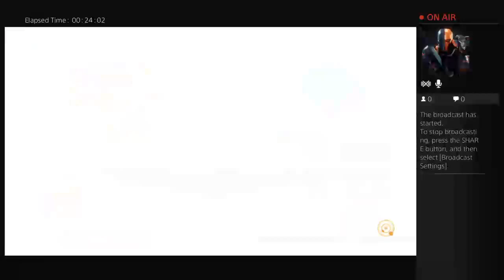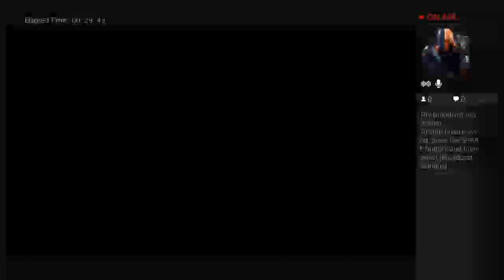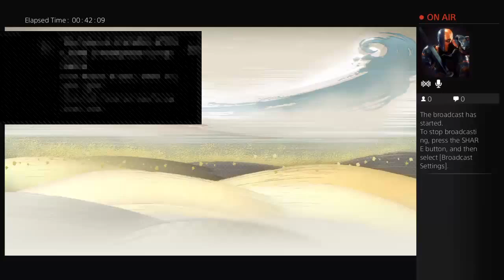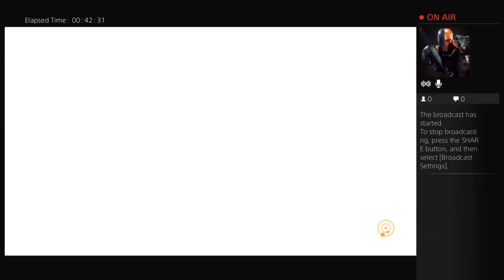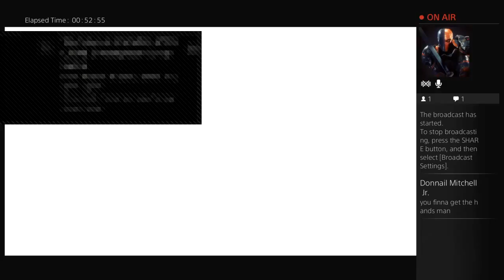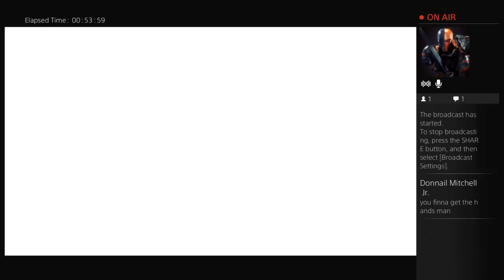ASAP_FRESH09's Live PS4 Broadcast